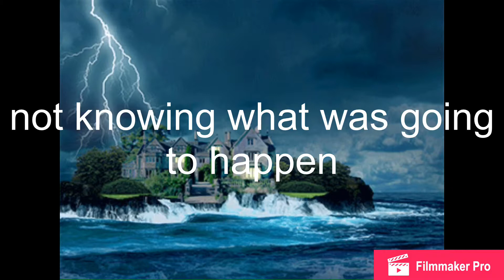And Then There Were None Movie Trailer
Cheznie Best
Morgan Johns

Control - Halsey